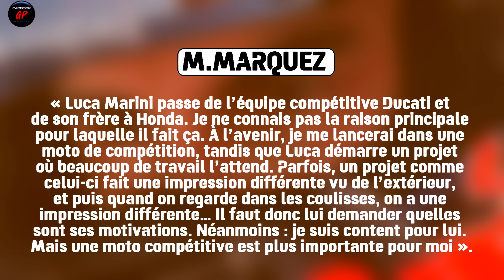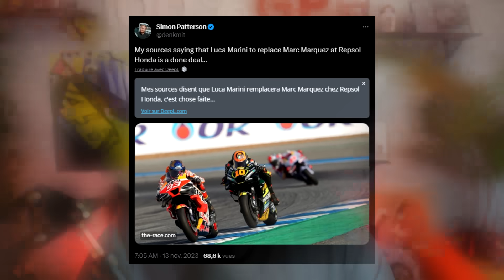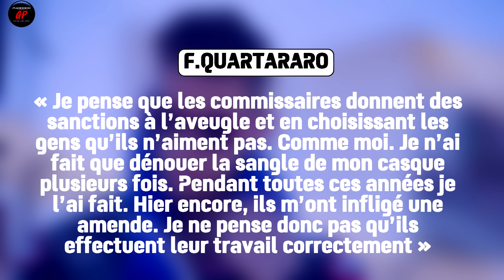FABIO "s'en prend" aux commissaires, HONDA perd un gros SPONSOR ! MARINI chez HONDA à 99% ! (MotoGP)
Salut, dans cet épisode d'Actu, on parle de la très probable signature de Luca Marini chez Honda pour la saison 2024, du gros sponsor que perd Honda en 2024, et on termine par les propos de Fabio Quartararo concernant la sanction qu'il a prise lors du weekend de Sepang

Réseaux

Tags

Liens

00:00 - Intro
00:18 - Sujet 1
05:32 - Sujet 2
08:35 - Sujet 3